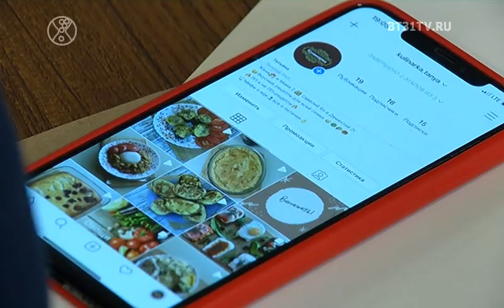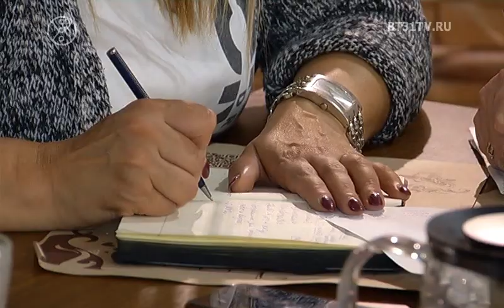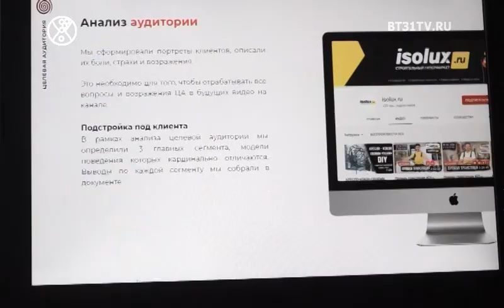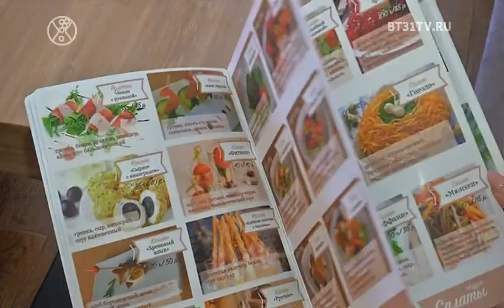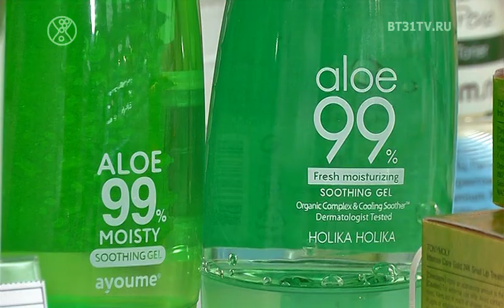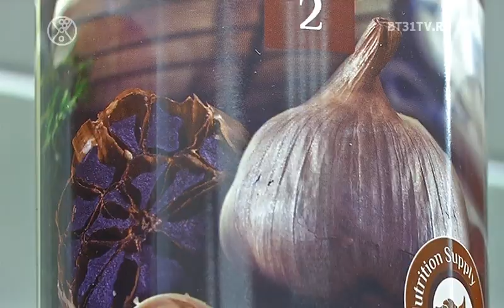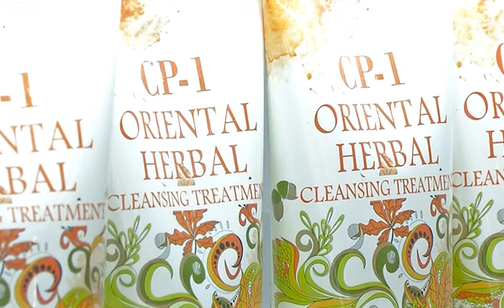Bыпуск 1705: как привлечь 500 подписчиков в инстаграм, выставка "9 марта", корейская косметика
Смотрите в выпуске:

0:53 6 фишек ИНСТАГРАМА для бизнеса от СММ специалистов;
5:14 Выставка 9 марта: феминизм и гендерные стереотипы;
13:36 Корейская косметика для ухода за волосами;